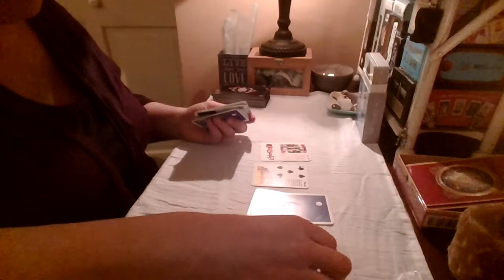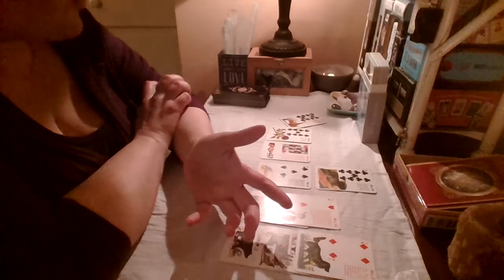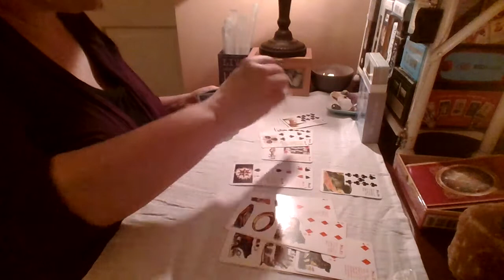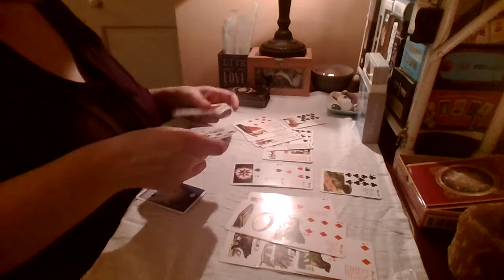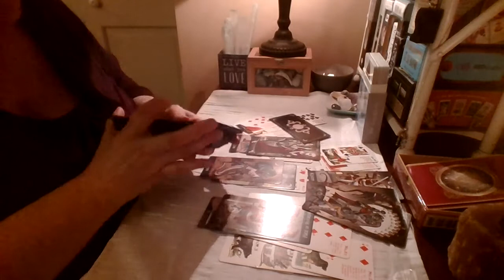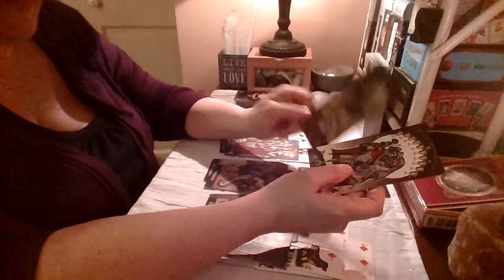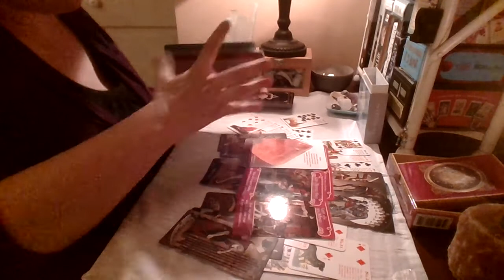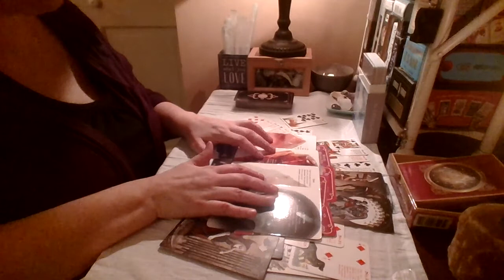Cancer * April 2-15 2018 * Good Stuff Coming * Love Reading